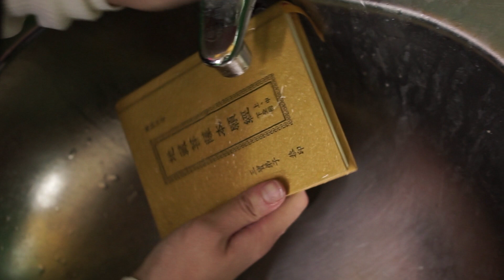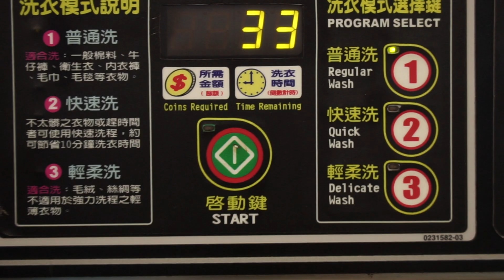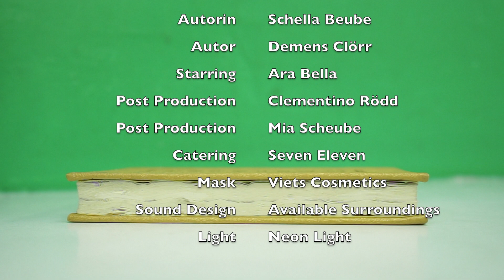save the whales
das eckige muss ins runde